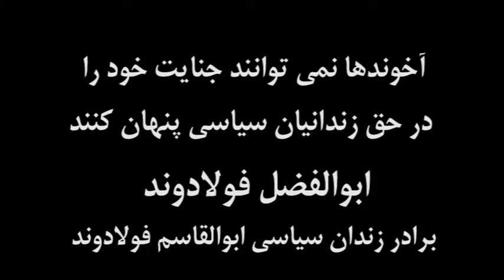ابوالفضل فولادوند: آخوندها نمی توانند جنايت خود در حق زندانيان سياسی را پنهان کنند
اينها روز پنجشنبه قبل از ظهر به بند 350 حمله کردند، تعداد خيلی زيادی از زندانيها را به قصد کشت شکنجه کردند و حدود 20- 30نفراز اونها را به مکان نامعلومی بردن که از سرنوشتشون خبری نيست. برادر من ابوالقاسم فولادوند هم يکی از همين زندانيهاست که فعلاً از او بی خبرم. ايشون حوالی خرداد ماه سال گذشته دستگير شدند و بدون هيچ اتهام موجهی به او 18سال زندان دادند و حالا هم که زير شکنجه است